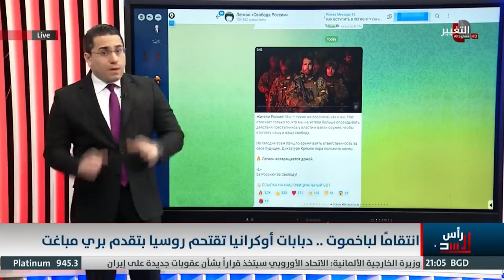فيلق حرية روسيا يباغت بوتين بالمدرعات عبر اوكرانيا